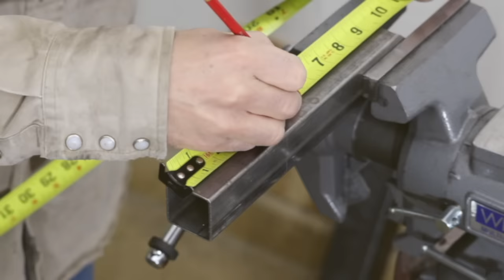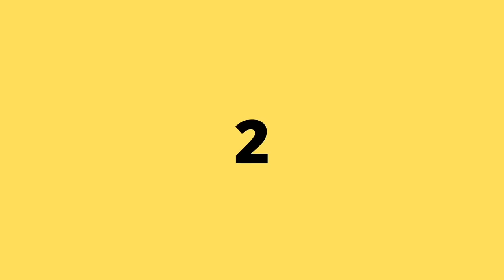THE BEST DIY IDEAS FOR WELDERS!!! IDEAS YOU NEED!!!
Hello and welcome to AX Creates!!  In this video I will show how to make 5 useful diy tools for welders. Please let me know if you have any questions or suggestions in the comments below. 👍

TOOLS USED IN THE VIDEO:

Dewalt Portable BandSaw

Milwaukee Coordless Drill

Dewalt 4 1/2 Grinder

Grinding Disk

Hobart Handler 140 Welding Machine

Drill Bits

Milwaukee Step Drill Bit (unit bit)

FILMING EQUIPMENT:

Camera Cannon Rebel T7i

Camera Tripod

SD Card

Mac External Drive

VIDEO IS STRICTLY FOR ENTERTAINMENT ONLY